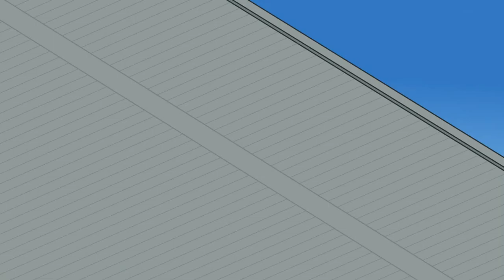The Henry Stickmin Collection - Completing the Mission - Ending: SSR Loquendo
Ending: Stickmin Space Resort

¿De verdad crees que alguien irá a robarse un cohete completo?
Sí.
Henry está listo para adueñarse del cohete de los Toppats después de que esteescucho a uno hablar sobre ese plan.

0:00 Intro
0:32 Panel de Finales
1:09 Llamada Telefónica Escuchada
2:10 Sendero de la Jungla
3:14 Rampa de Acceso
4:07 Entrada Cerrada
5:35 En lo Alto del Cohete
7:00 ¡Atado!
8:24 Final: Resort Espacial Stickmin